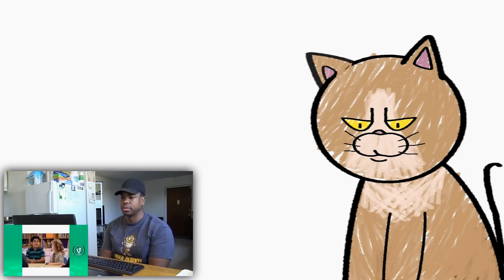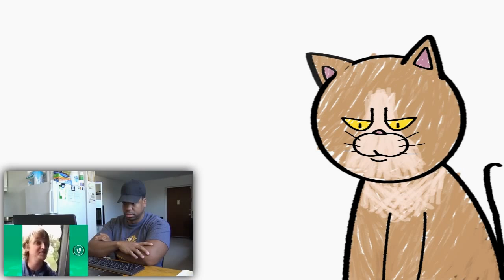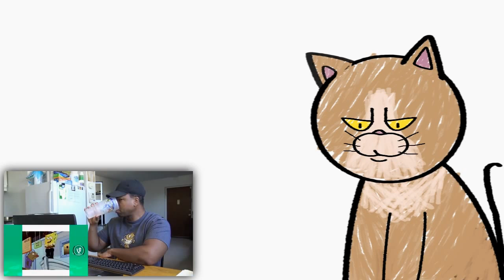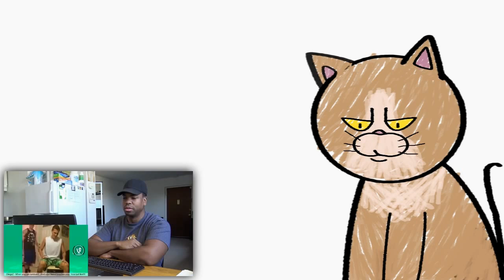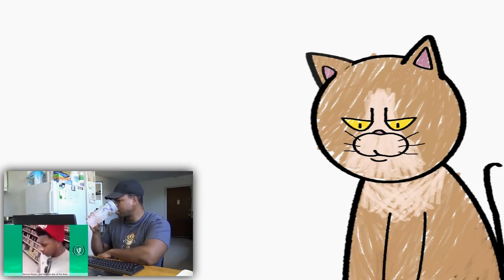PDCR (IMPOSSIBLE CHALLENGE) Try Not to Laugh or Grin While Watching This #8 REACTION!!!